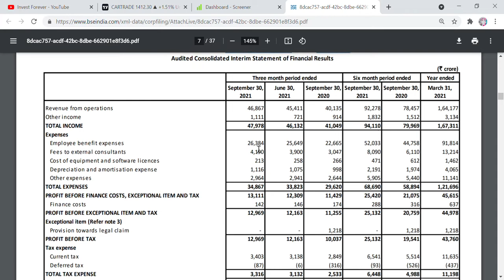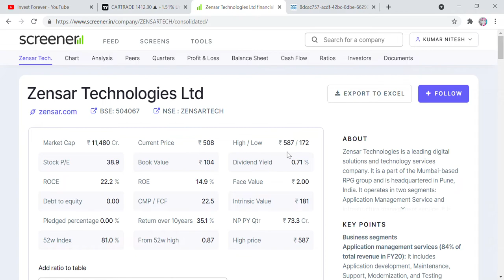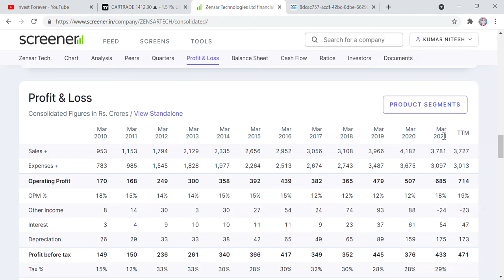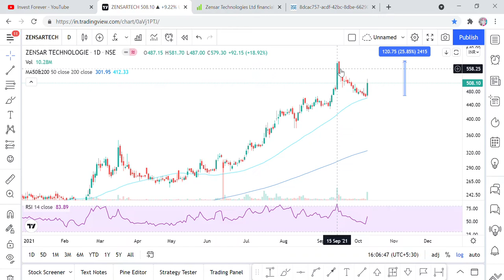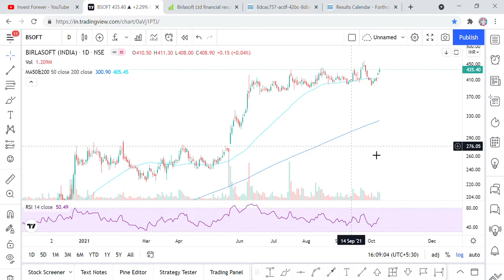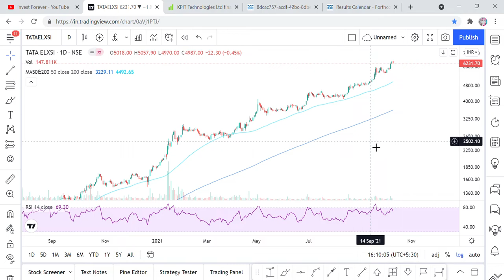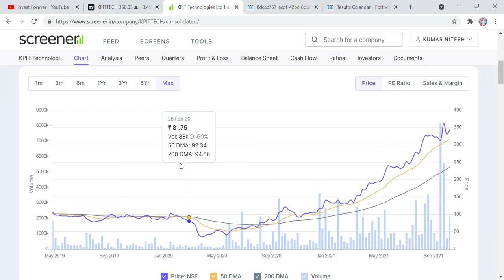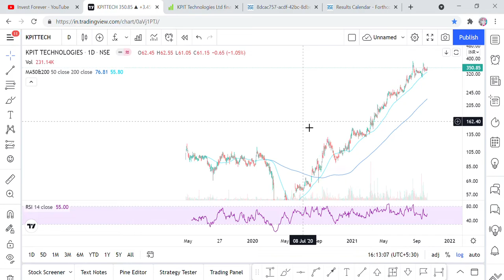TCS Q2 RESULT, YE TEEN SHARE BNAYENGE MALAMAL, DOUBLE HOGA PAISA, ZENSAR TECH, BIRLA SOFT, KPIT, TCS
Hi Friends,